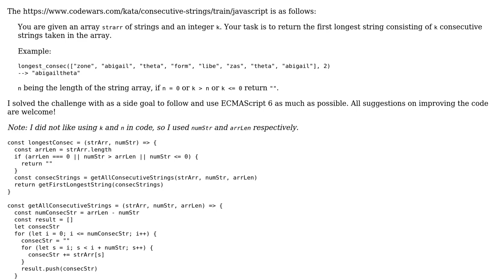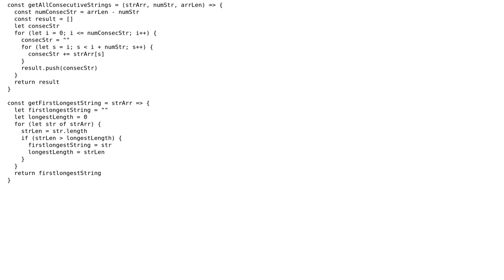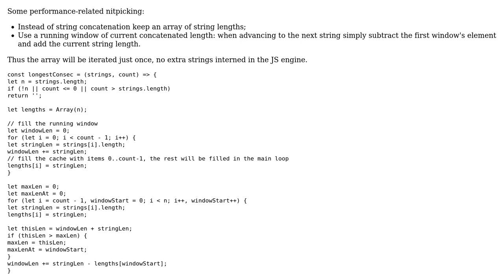Code Review: Codewars "Consecutive strings" kata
With thanks & praise to God, and with thanks to the many people who have made this project possible! You are responsible for your own actions.